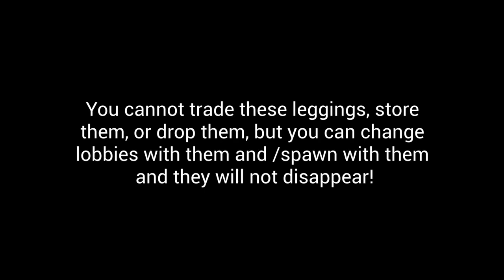Infinite Diamond Leggings for 4000g - The Hypixel Pit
This trick allows you to gain infinite diamond leggings for the cheap price of 4000g and also a lot of your time (he he he haw)
By Technicboyman